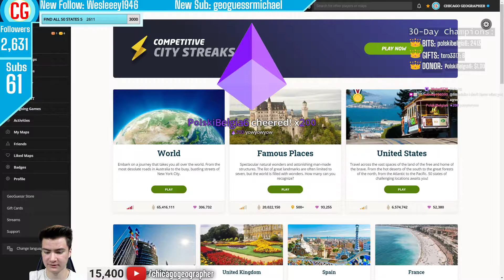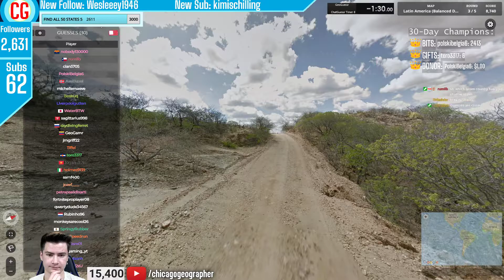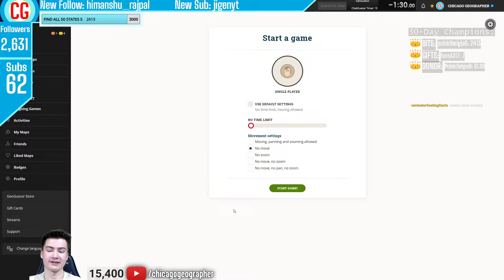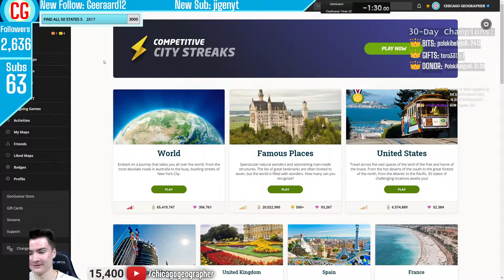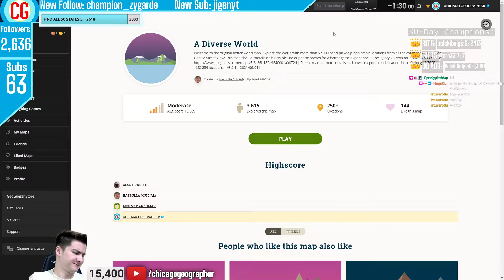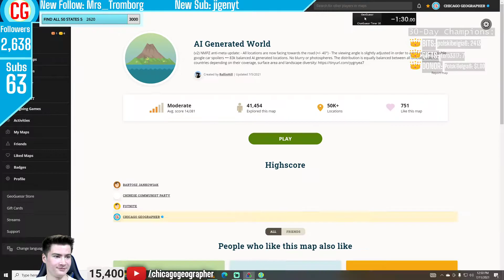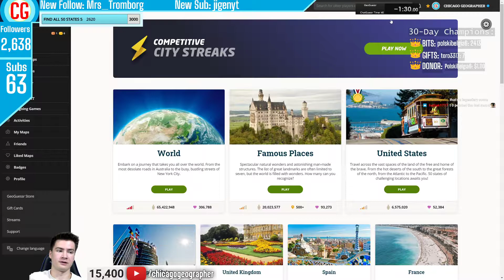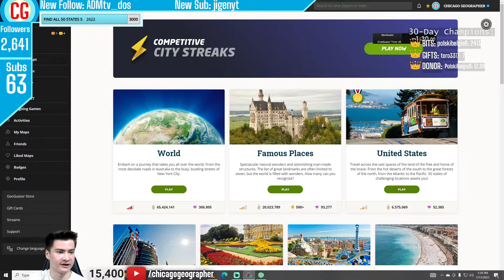Chill ChatGuessr Challenges with Viewers - Full Stream Archive [7.11.21]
Playing various GeoGuessr games through ChatGuessr with my viewers on Twitch. The winners picked the maps and formats.